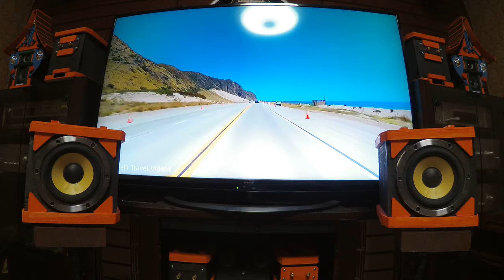DIY speakea 11cmのspeaker をセンターにした3way speakerでjazzを聴く。